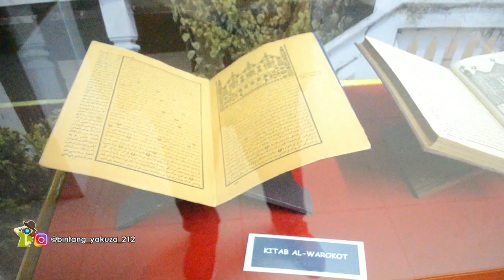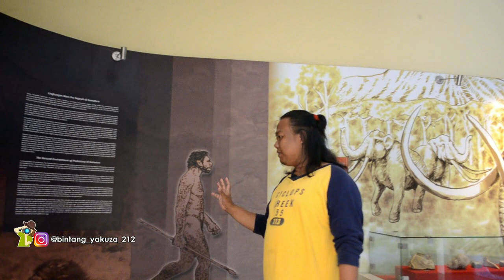Tempat Mewah Tiket masuk cuma 2 RIBU RUPIAH - Museum Balaputra Dewa Palembang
KOMUNITAS YOUTUBER SUMSEL
PaSKI kota Palembang (Persatuan Seniman Komedian Indonesia)
Bintang Yakuza adalah Youtuber Palembang
BINTANG MANAGEMENT :
Group lawak AMPERA, Master of ceremony (MC), Video endorse, video komedi, podcast dan lain-lain.